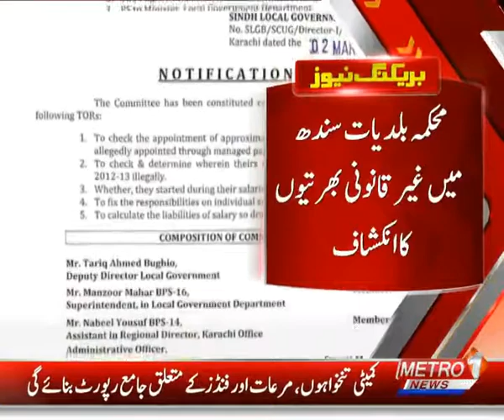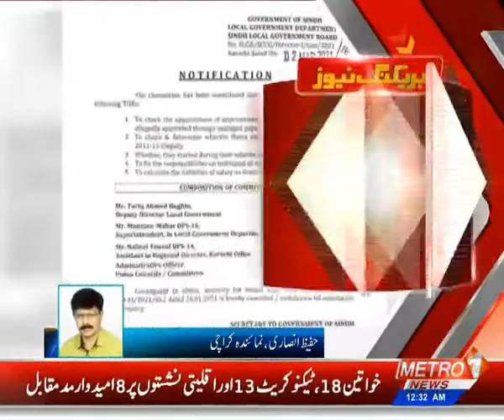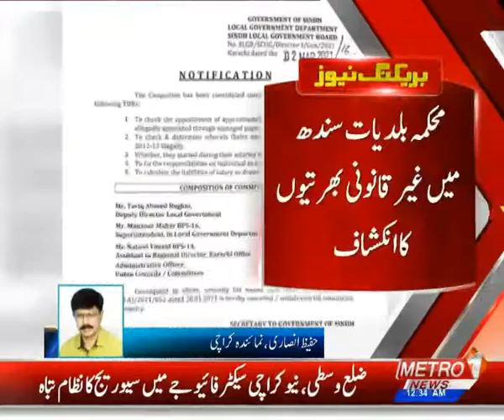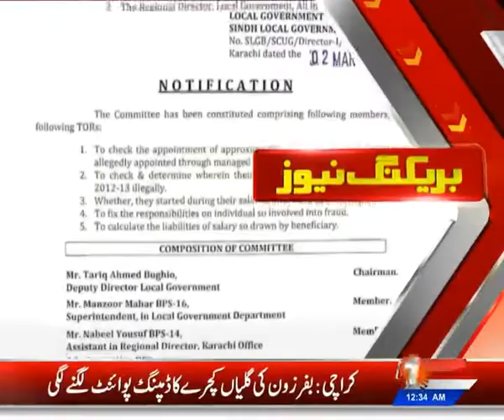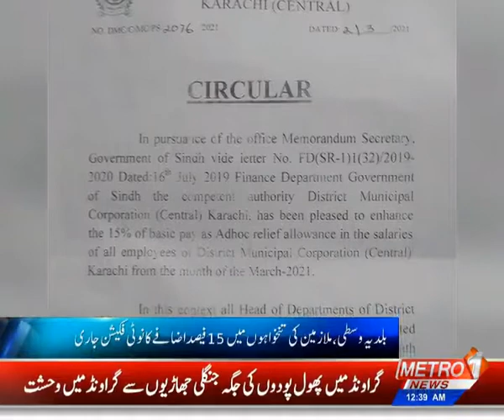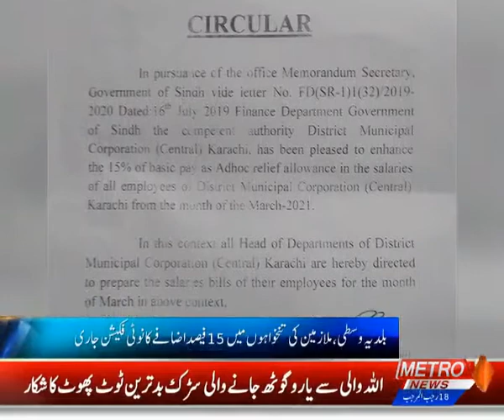Baldiyat News | Metro1 News 3 Mar 2021